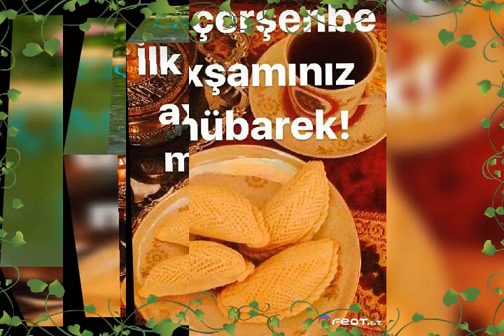Su çərşənbəniz mübarək!💧(Whatsapp üçün status )